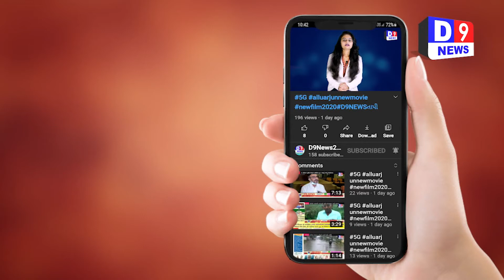vyara APMC khate shakbhai ni haraji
Title:  tapi vyara APMC khate shakbhai ni haraji
Name of the Reporter : hemant rana
Date & Time : 10/09/2021 12:00:00

Descriptions
તાપી જિલ્લા વ્યારા માં આવેલ  APMC  માં હરાજી શેડ ને તથા શાકભાજી વિભાગ ને CCTV થી સજ્જ કરવામાં આવ્યું છે શાકભાજી વિભાગ માં શાકભાજી હરાજી શરુ કરવામાં આવતા ખેડૂતો માં ખુશી જોવા મળી રહી છે.

તાપી જિલ્લા બ્રેકિંગ  આજરોજવ્યારા  APMC  માં શાકભાજી વિભાગ માં ભીંડા ના ખુલ્લી હરાજી માં ઓછામાં રૂ.૪૦૦/- થી વધુમાં રૂપિયા ૯૫૦/- સુધી નાં ભાવ ખેડૂતોને મળતા ખેડૂતોમાં આનંદની લહેર છવાઈ ગઈ હતી. APMC VYARA માં હરાજી શેડ ને તથા શાકભાજી વિભાગ ને CCTV થી સજ્જ કરવામાં આવ્યું છે. આમ માર્કેટ યાર્ડ ના પ્રમુખ શ્રી પ્રવીણભાઈ ગામીત દ્વારા માહિતી પુરી પાડવામાં આવી છે..